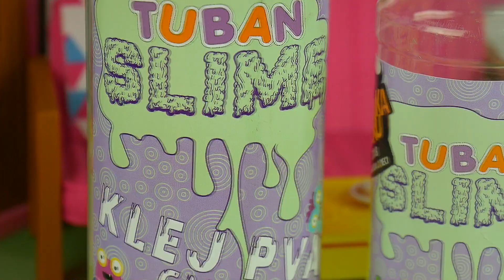Rodzinka Barbie 💗 Brokatowy Slime Tuban ✨ film z lalką Barbie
▶ piosenki dla dzieci ◄

👍 Nie zapomnij o Łapce w górę • Mała rzecz a daje mi wiele radości 👍